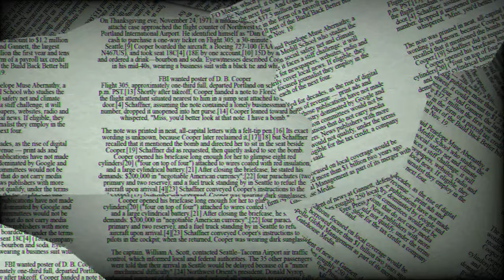Leopard The World's Most Secretive Big Cat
The majestic leopard is one of the most fascinating and elusive creatures in the animal kingdom. With their striking golden coats adorned with black rosettes, leopards have captivated the imagination of humans for centuries. In this video, we delve into the world of leopards, exploring their remarkable hunting prowess and the reasons behind their extraordinary tree-climbing abilities.

Like 👍, Comment✍ & Share➡️ would be appreciated.
Don't forget to Press  🔔 Icon for all the latest updates and content.
Regards Factory-Factstory